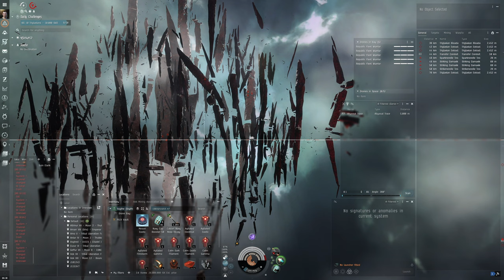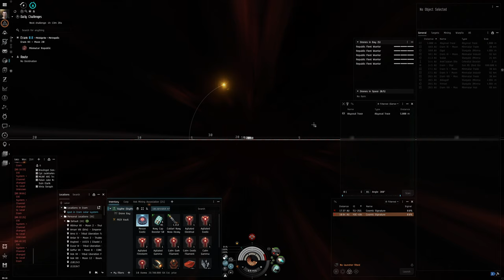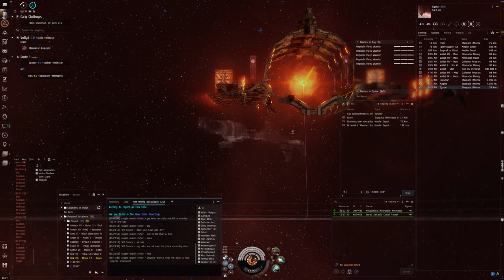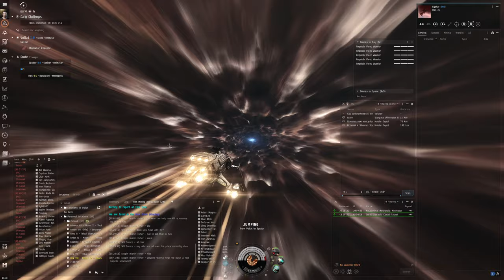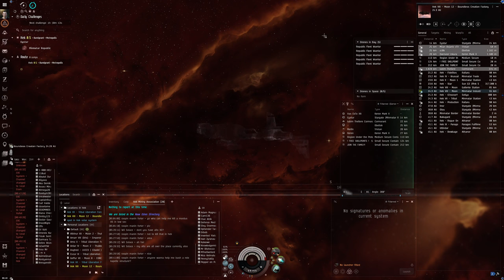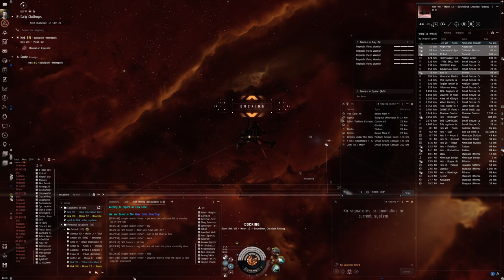Hello World: EVE Online Alpha Experience, Day 371